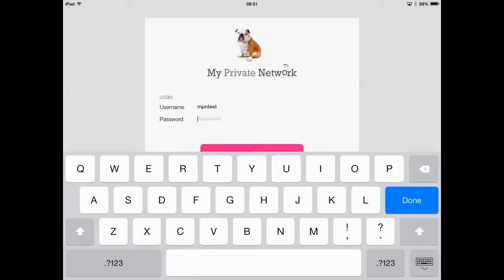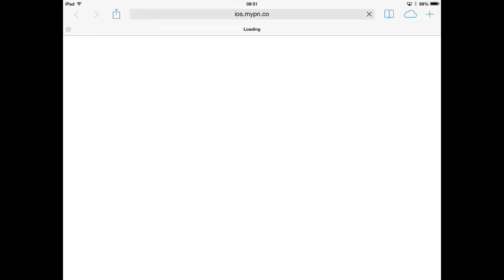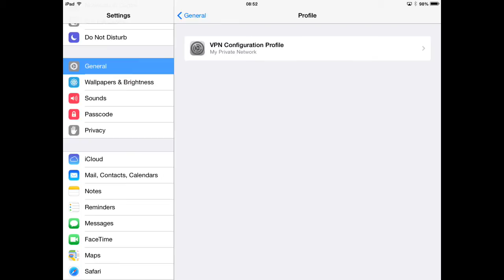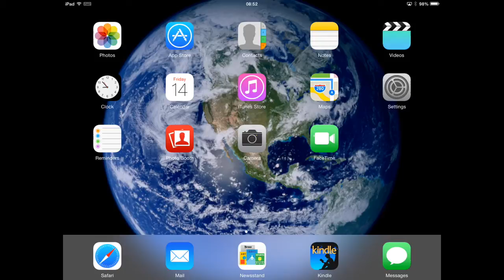My Private Network - Setting up your Apple iPad with PPTP and L2TP VPN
In this guided video tutorial, we will show you how to set up VPN on your Apple iPad using our VPN Manager App. The app will allow you to connect to our service through preconfigured PPTP and L2TP VPN connection. We also have a text based tutorial complete with screenshots for more detailed instructions.